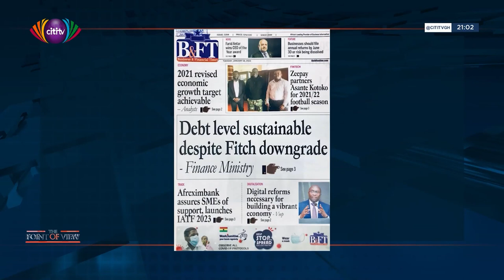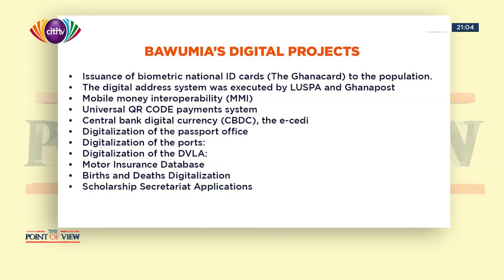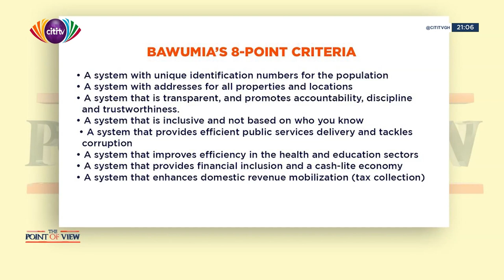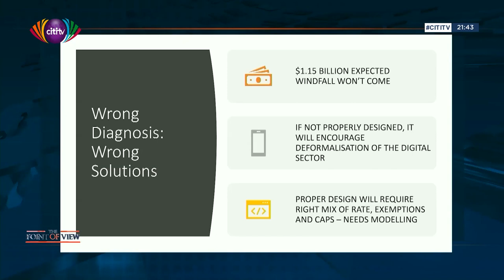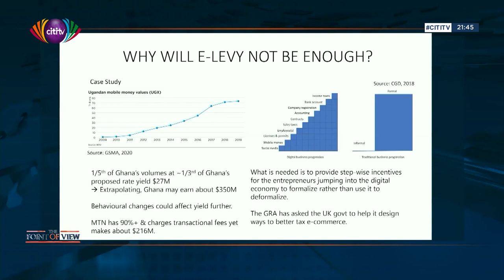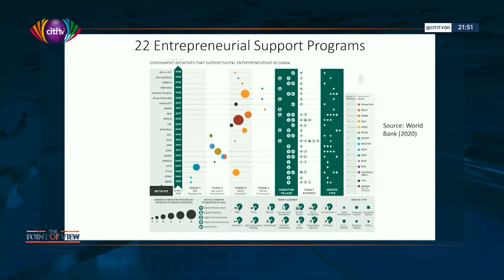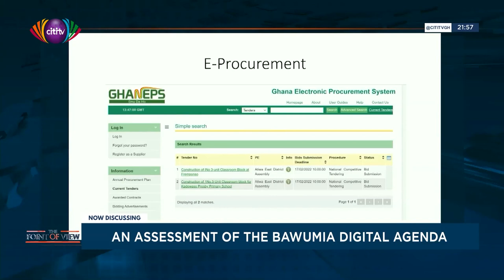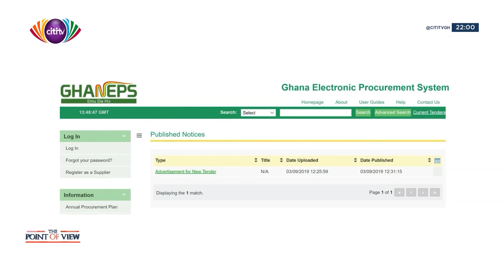Assessing the Bawumia digital agenda : Point of View